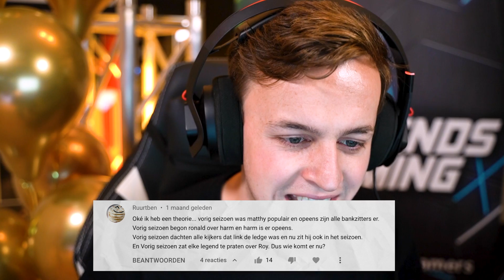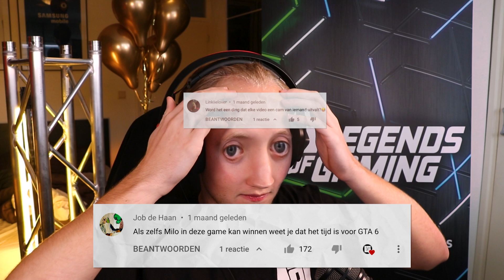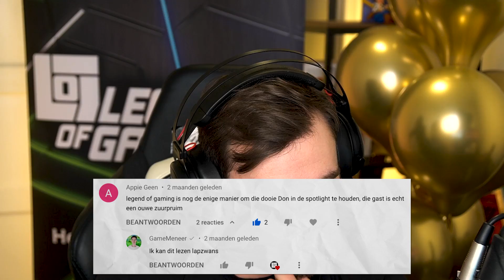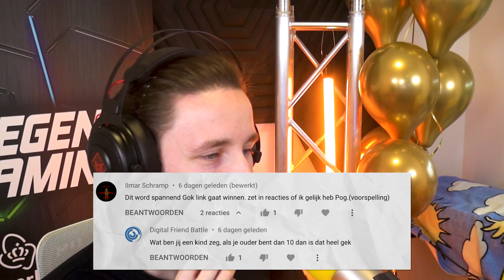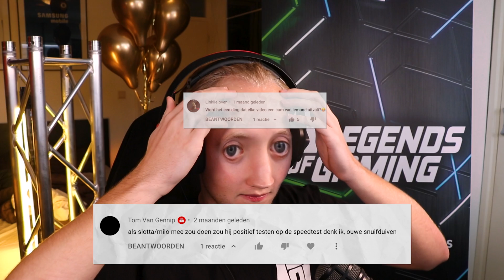Legends Lezen Comments van Seizoen 6!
Het is weer tijd voor Legends Lezen Comments. Zal KinderSpel weer van zich laten horen en zijn jullie dit jaar wel een beetje lief geweest? Daar komen we straks allemaal achter...👀😂

Legends of Gaming is HET grootste gaming-toernooi waarin Gaming YouTubers als Legends tegen elkaar strijden in allerlei soorten games en series zoals Rage Cage, Fotosjoppers en Spelletjesavond! Tijdens het toernooi proberen Legends uit de Danger Zone te blijven om niet uit het toernooi te liggen en zal uiteindelijk één Legend de winnaar zijn 🏆

Het is tijd voor SEIZOEN 6 met Gamemeneer, Jeremy, Joost, Matthy, Qucee en MEER!

Ben je op zoek naar nieuwe gear? Kijk dan op

Deze video bevat een betaalde samenwerking met KPN en HP. Deze vermelding is onderdeel van de Social Code: YouTube. Voor meer informatie, ga naar